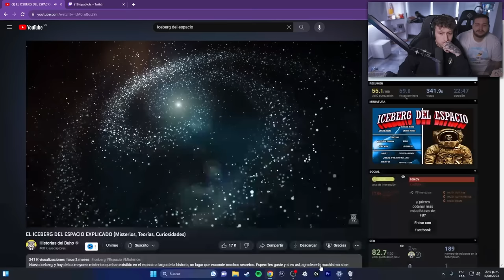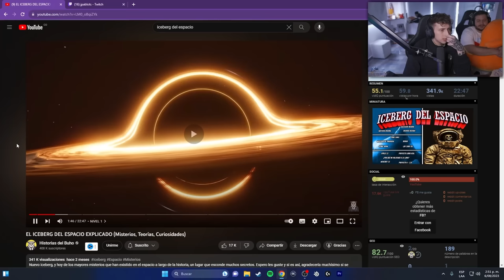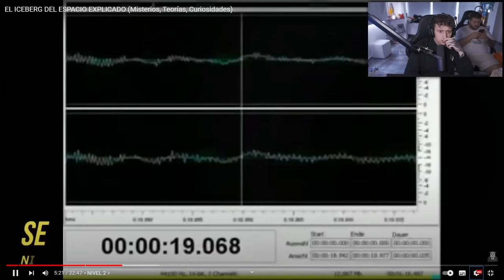REACCIONANDO A EL ICEBERG DEL ESPACIO🪐